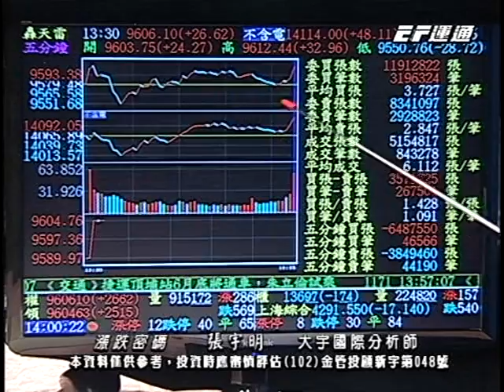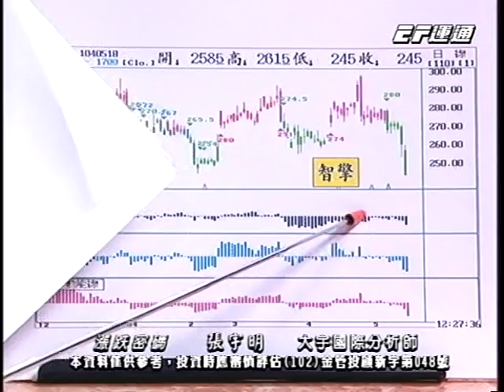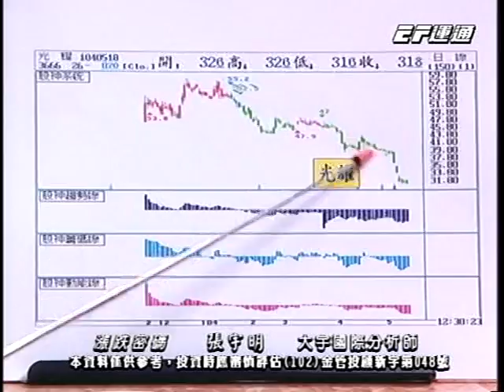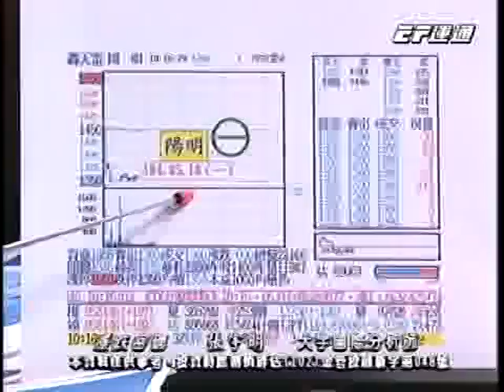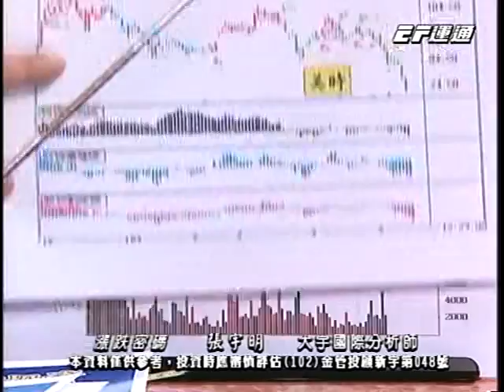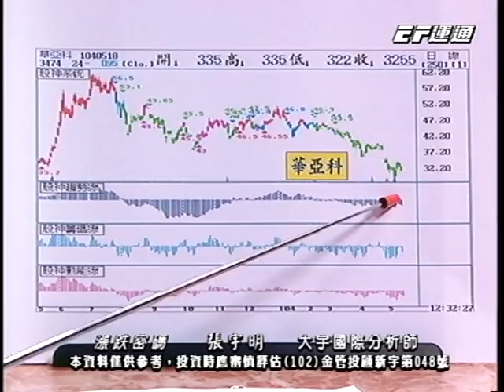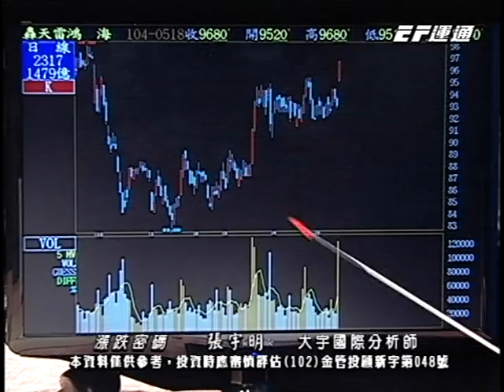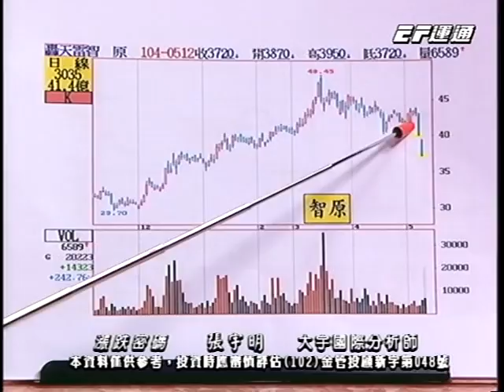20150518 1400 張宇明 漲跌密碼